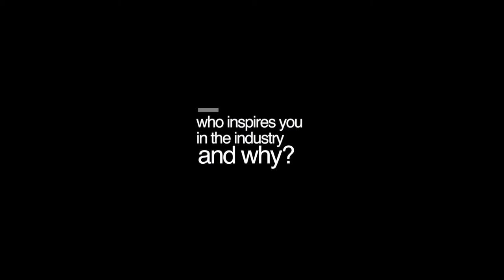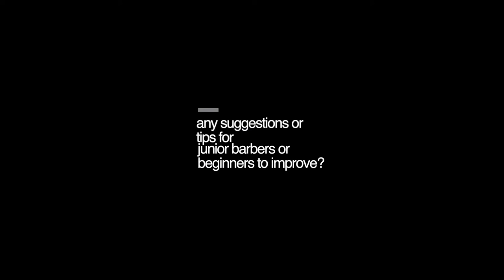10 QUESTIONS WITH EOIN MCCARTHY HAIR - INTERVIEW / Q&A / FAQ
Time to get to know a little more about me! This video was inspired by frequently being asked the same questions by other hair professionals & people online. I put up a “questions” poll on Instagram & these are the best 10 questions I received! Hope you enjoy!

Q1: How/when did you start in the hair industry?
Q2: Cyclist to barber... What’s that like?
Q3: Who inspires you in the industry & why?
Q4: What are your current & future goals?
Q5: How did start educating?
Q6: What do you offer to salons/barbershop in terms of education?
Q7: What is your plan for your YouTube channel?
Q8: What is your proudest moment in hair so far?
Q9: Have you ever f*cked up someone’s hair?
Q10: Any suggestions or tips for junior barbers or beginners to improve?

For more information or to make an enquiry about look & learn workshops, private workshops or 1 on 1 training please email or visit my & go to “EDUCATION” for information on available sessions.

Video: @shotography - MASSIVE shoutout. Amazingly talented. Appreciate you!